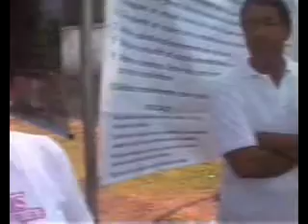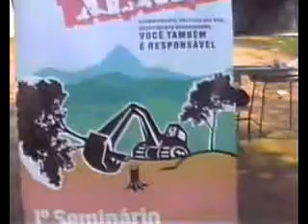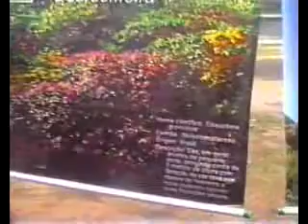Marcia Catita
X feira de ciencias CECO sos Xerem com Marcia Catita